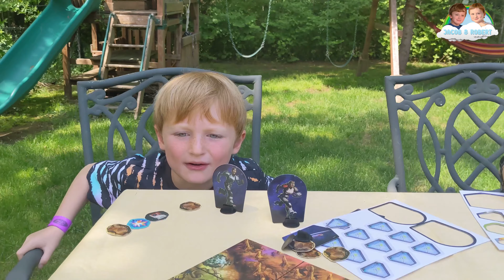Lightyear Seeker Squad Movie Themed Board Game with Jacob and Robert. Will they defeat Zurg?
Jacob and Robert work together to defeat Zurg in the Seeker Squad Board Game inspired by Disney and Pixar's Lightyear, the origin story of Space Ranger, Buzz Lightyear. ​Find the Hyperspeed Crystals before Zurg can attack. He must be STOPPED before he reaches the end of the Danger Tracker gameboard! ​On the easier side of the gameboard, players work cooperatively to explore T'Kani Prime and flip over pairs of tiles. If they match, they take the tiles. If not, Zurg advances along the Danger Tracker! ​The other side of the board drops players into Zurg's Mothership for a more advanced way to play.